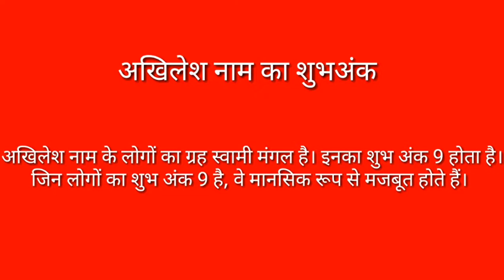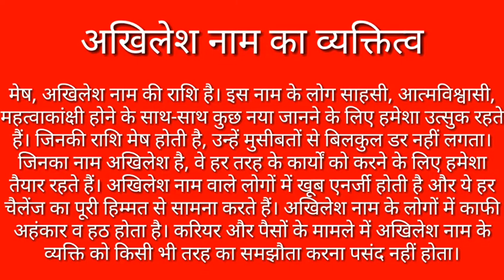Akhilesh nam ka arth | अखिलेश नाम का अर्थ।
Welcome to y channel